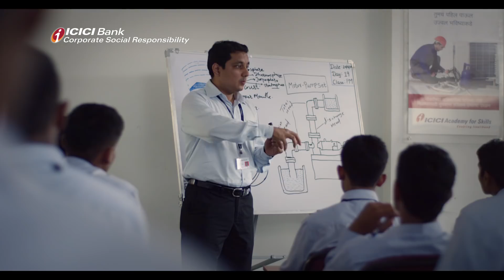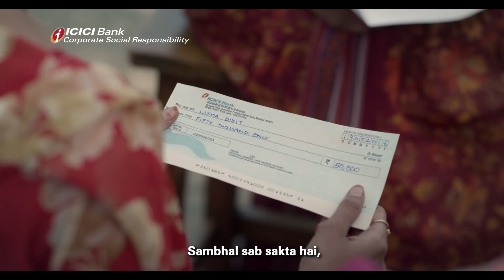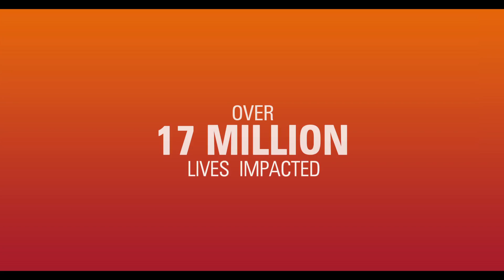ICICI Bank - Corporate Social Responsibility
ICICI Bank, through its various CSR initiatives has impacted lives of over 17 million individuals.